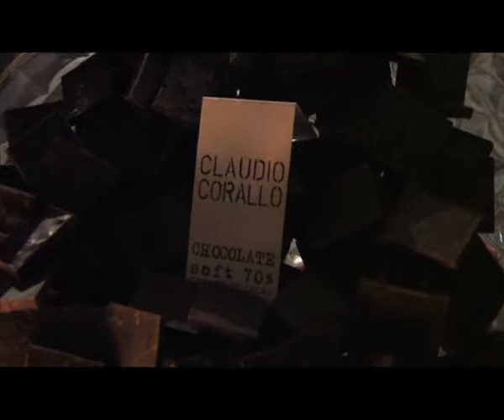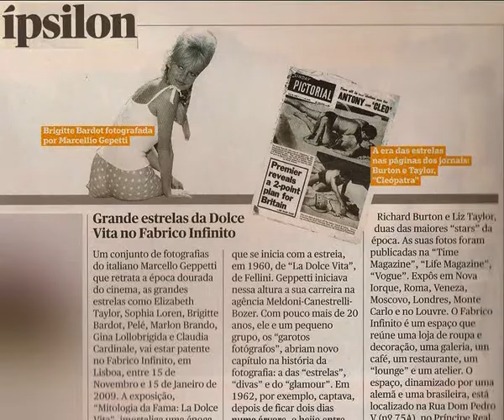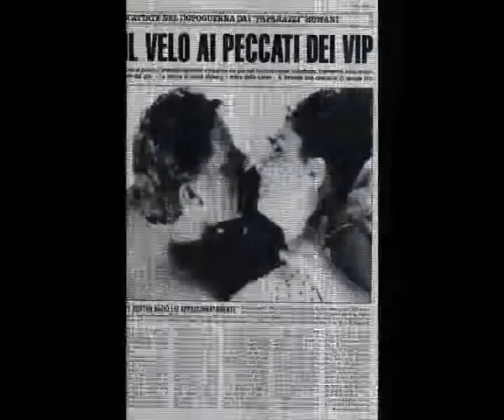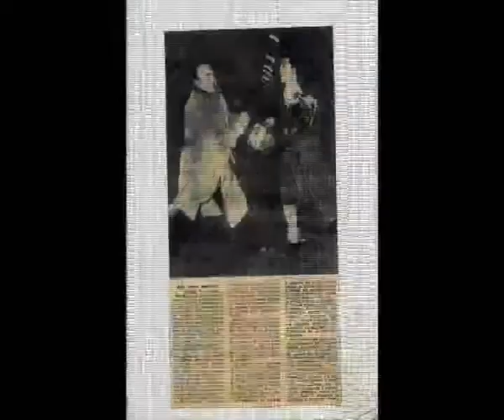marcello geppetti - la dolce vita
mostra fotografica di marcello geppetti a lisbona